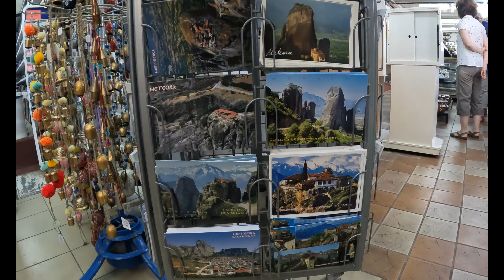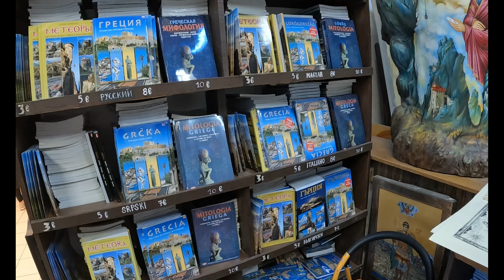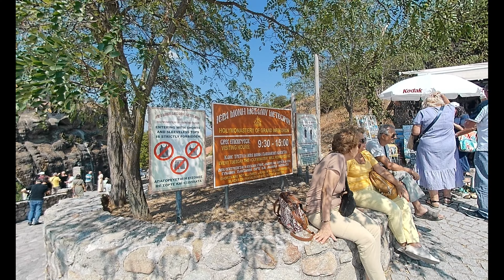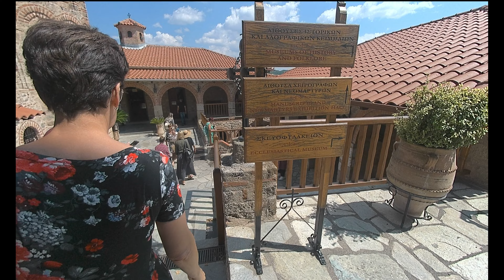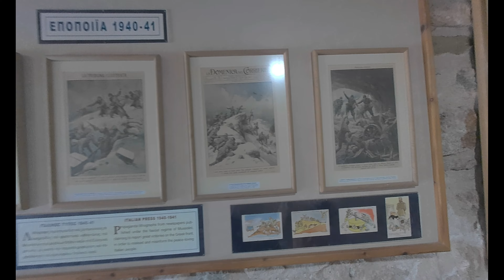Meteory - Tesalia 2023 - zawieszone w powietrzu klasztory w Grecji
Meteory (gr. Μετέωρα (Meteora) z gr. metéoros – wzniesiony w górę, będący wysoko w powietrzu) – masyw skał z piaskowca i zlepieńca w środkowej Grecji na północno-zachodnim krańcu równiny tesalskiej w okolicy miasta Kalambaka. Skały osiągają wysokość do 540 m n.p.m.
Jeżeli chcesz zobaczyć Meteory to zdecydowanie warto. Jest to jedna z największych atrakcji kontynentalnej Grecji i od wielu lat przyciągają turystów, podróżników, fotografów, czy wspinaczy z całego świata. W tym niesamowitym miejscu w XI wieku zaczęli się pojawiać mnisi w poszukiwaniu ciszy i spokoju do medytacji